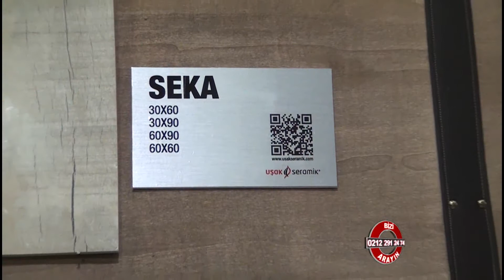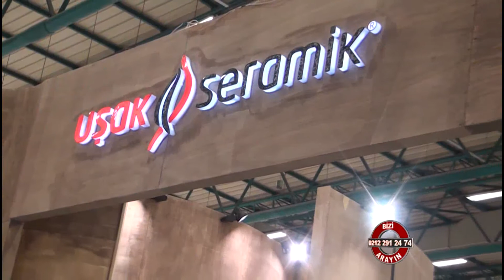Uşak Seramik Tanışlar Grup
Tanışlar Gruba ait seramik park  şubelerinden yapılan seramik seçimleri ile banyolar mutfaklar yeniden şekilleniyor.